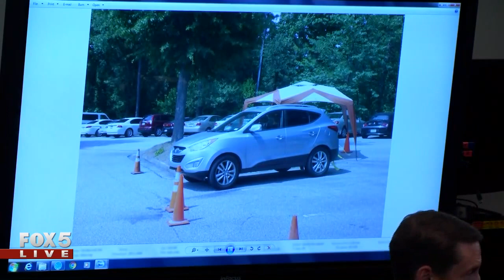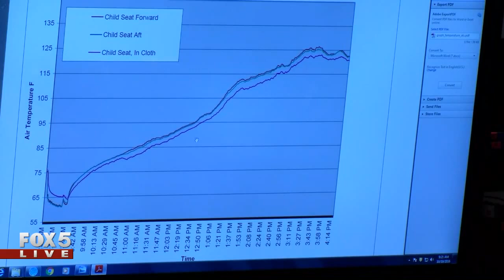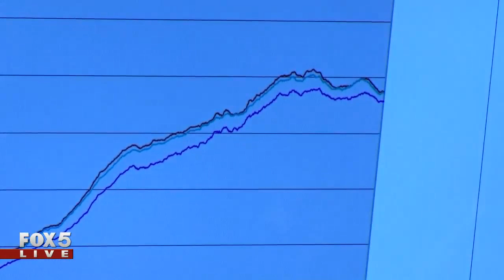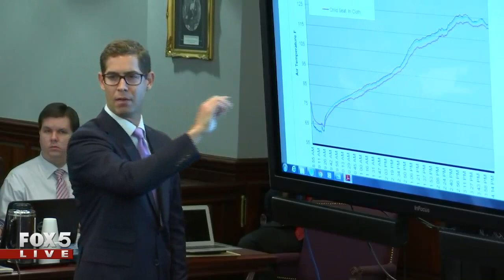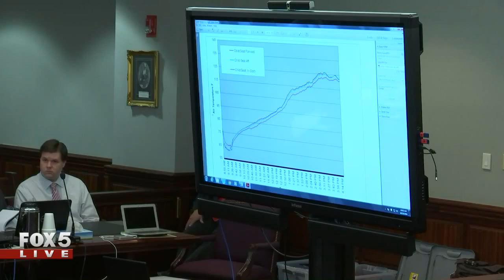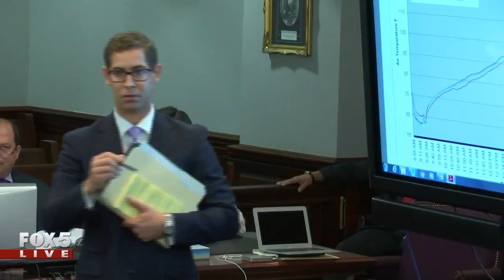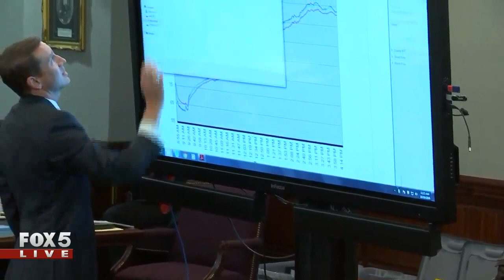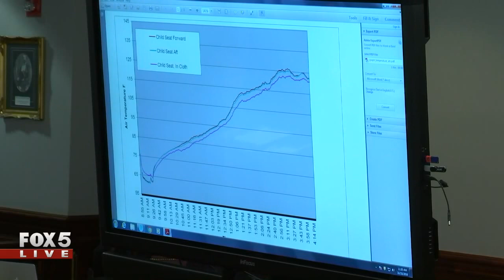Ross Harris murder trial - Day 9 of testimony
Live coverage, breaking news and streaming events from FOX 5 Atlanta